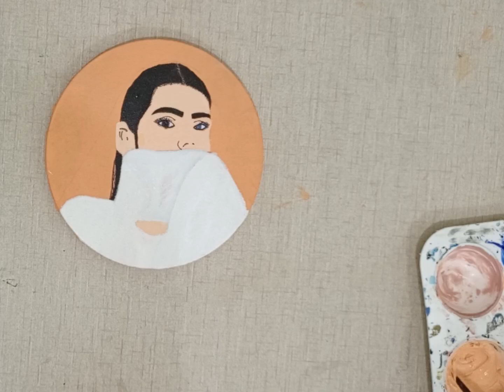Lets Pack my First order with me😝😁 Like share n subscribe me plzz🥺🥺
Daraz:-
Daraz Store name:- MS Artistic Nation
Facebook Page name:- MS Artistic Nation
Instagram name:- MS Artistic Nation